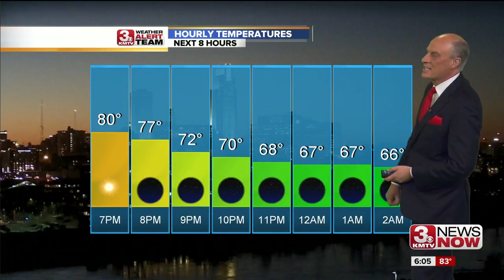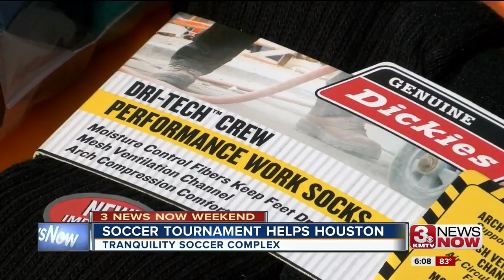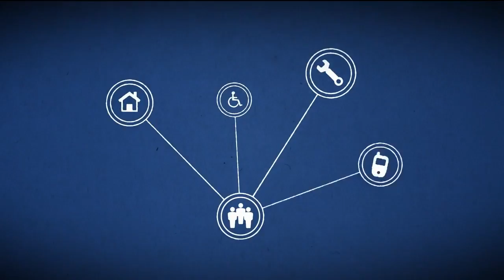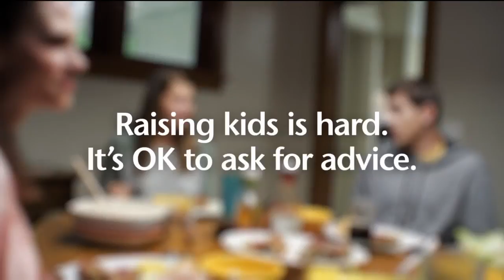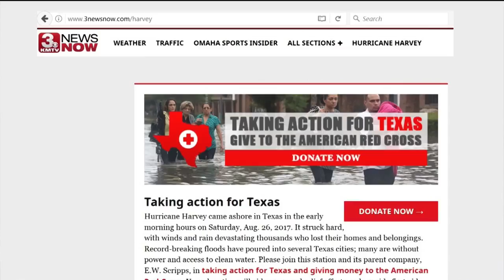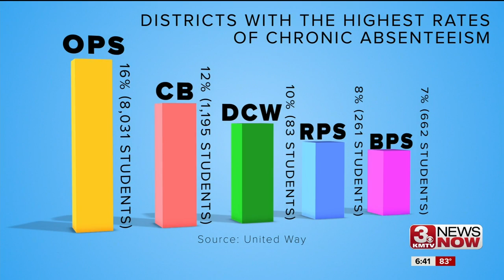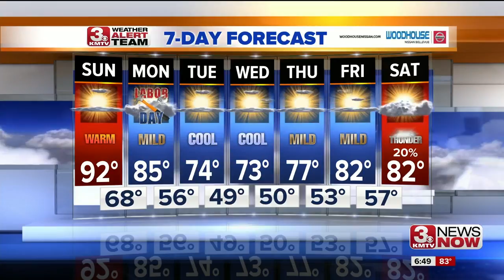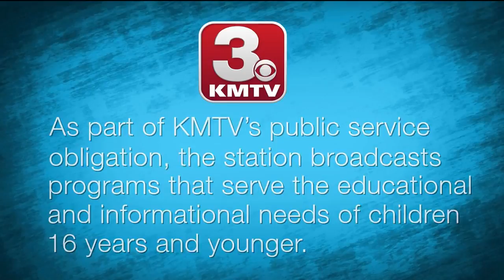0904 Saturday evening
0904 Saturday evening